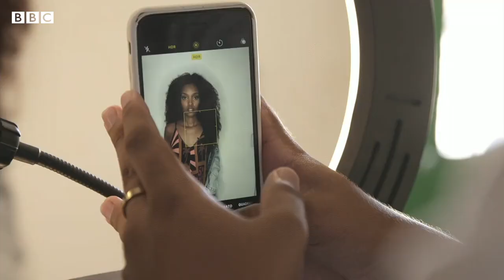How Brazil's populist president Jair Bolsonaro is losing his evangelical supporters - BBC News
Brazil's far-right president Jair Bolsonaro was elected four years ago, with major support specifically from black evangelical Christian women.

"He is not the type of politician who should govern a country... because he's disrespectful," said Tatiana Gonzaga, one young evangelical Brazilian who is leading a movement against Bolsonaro on TikTok.

This October Bolsonaro will run for re-election against the left-wing former president Luiz Inácio Lula da Silva.

In 2018, nearly 70% of evangelical Christians voted for Bolsonaro, nicknamed "the Trump of the Tropics" - but this year that support looks like it might be waning.